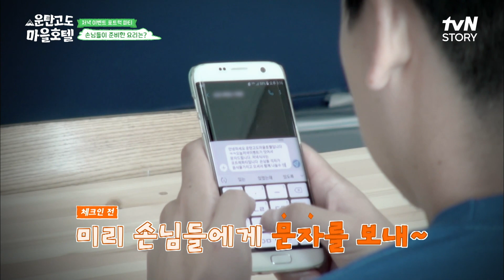떡볶이집 사장님의 고기 요리부터 엄마 표 된장찌개X골뱅이무침까지! 그 사이 대형사고 친 설정환?! 운탄고도마을호텔 EP.7 | tvN STORY 220926 방송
마을 전체가 하나의 호텔이 된다! 구름이 양탄자처럼 펼쳐진 고원의 마을로 체크인 하세요